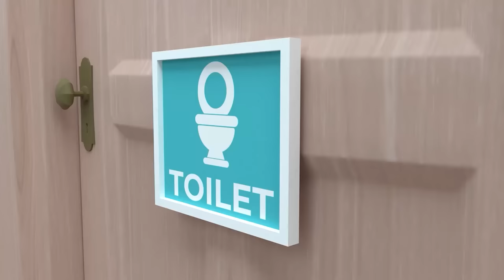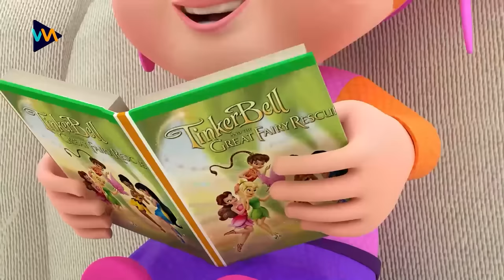Police Songs - Wheels On The Bus Go Round and Round + Baby Shark - Nursery Rhymes & Rosoo Kids Songs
The people on the bus go chat, chat, chat
Chat, chat, chat
Chat, chat, chat
The babies on the bus go waa, waa, waa